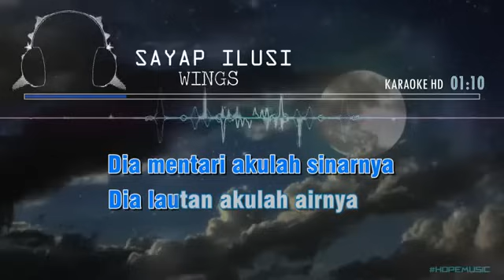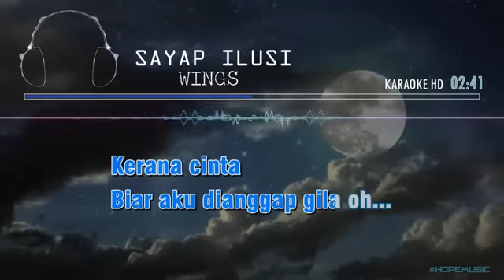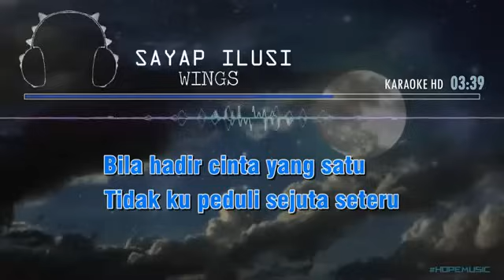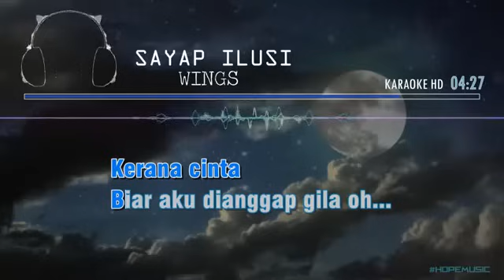Sayap Ilusi Wings Karaoke